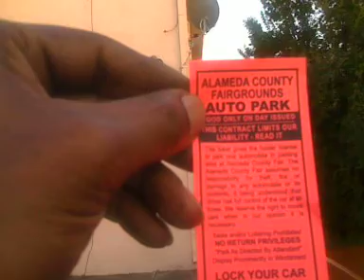After the goodguys carshow.mov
My brother finally swapped motors in his el co.